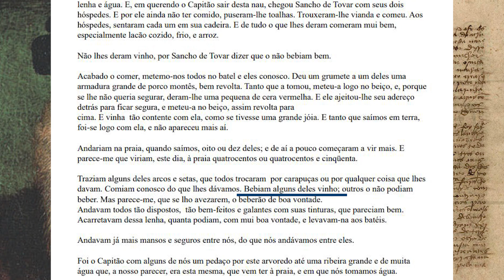Portugal, Peramanca - Conheci o 1º vinho que chegou no Brasil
Confira o passeio que fiz pela Quinta de São José da Peramanca, perto de Évora, Portugal, vinícola que produz um dos vinhos mais antigos do país. Aquele que Pedro Álvares Cabral trouxe e 1500!